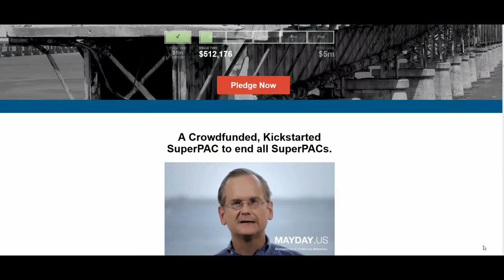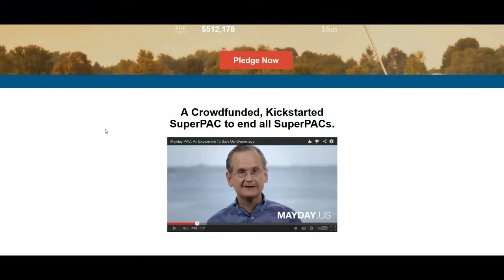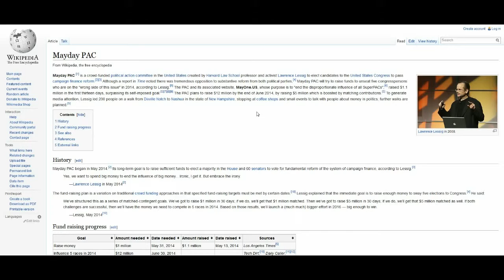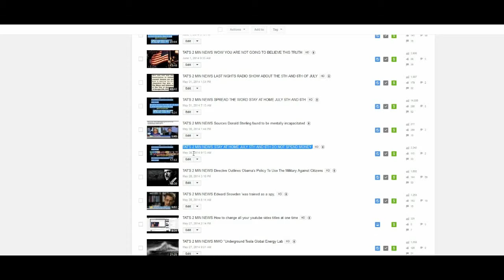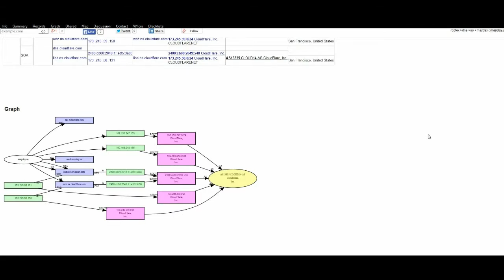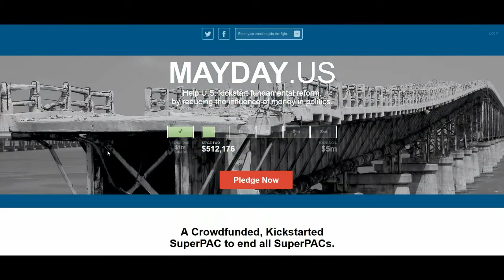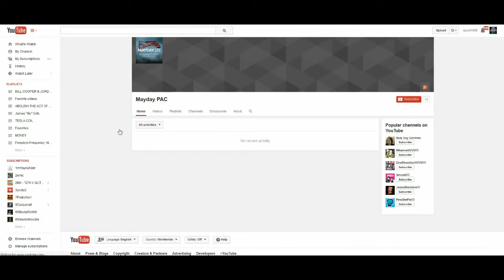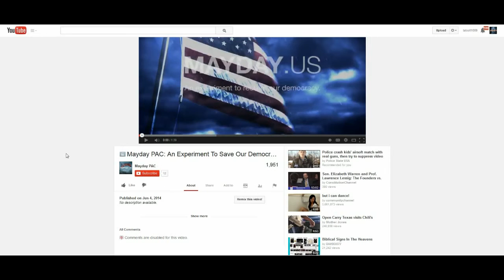TAT'S 2 MIN NEWS Save Our DEMOCRATIC REPUBLIC FOR FREE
By: tatoott1009

SAVE OUR DEMOCRATIC REPUBLIC FOR FREE YOU HAVE PAY ENOUGH !!